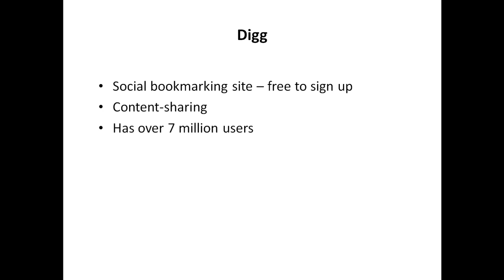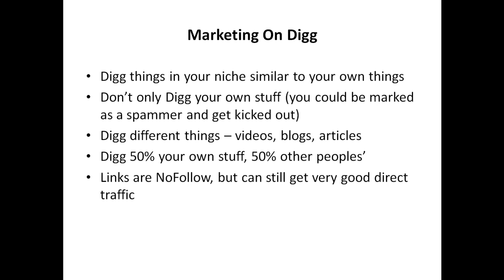How to Use Digg to Boost Your Social Media Marketing | How to Use Digg to Increase Your Web Traffic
How to Use Digg for Social Media Marketing? Digg is one of the most famous long range informal communication locales on the web. However it has gone through a couple of changes in the course of its life, the fundamental reason continues as before: clients submit articles, recordings, or other substance for others to decide on. The best entries come to the landing page, where they should be visible to a huge number of guests.
Showcasing on Digg is tied in with getting your substance before whatever number individuals as could reasonably be expected. You can do this by presenting your best happy, drawing in with different clients.

How to Use Digg for networking and connecting with people? Organizing is one of the main parts of any industry, and it very well may be particularly important in the tech world. The issue is, it's frequently hard to tell where to begin. That is where Digg comes in.

Digg is a social news site where individuals can share and examine the most recent reports. It's an extraordinary spot to connect with different experts, since you can draw in with them on an assortment of subjects. You can likewise follow different clients to see their most recent posts, and you can.
How to Use Digg for Viral Marketing? Digg is a site that permits clients to submit and decide on articles, recordings, and pictures. The most well known content is shown on the landing page, and the webpage has been attributed with assisting with directing people to sites.

For advertisers, Digg can be an integral asset for advancing substance. By submitting connections to content and asking companions and supporters to decide in favor of them, advertisers can build the possibilities that their substance will be seen by countless individuals. Also, Digg can be utilized to drive traffic back.

How to Use Digg to Boost Your Social Media Marketing? Digg is a site that empowers its clients to submit connections to articles, recordings, and photographs. These entries are then decided on by different clients, with the most well known content ascending to the highest point of the site. Digg can be utilized as a virtual entertainment promoting apparatus by submitting connections to applicable substance and empowering clients to cast a ballot it up. You can likewise utilize Digg to find new satisfied to share on your virtual entertainment accounts.

How to Use Digg to Boost Your Social Media Marketing? Digg is a web-based entertainment stage that helps you share and find the best satisfied on the web. It permits clients to submit articles, recordings, and pictures to be decided on by others. The most famous entries are then elevated to the first page of the site, where they should be visible to a large number of individuals.

The extraordinary thing about Digg is that it's an extremely drawn in local area of perusers and citizens. That's what this intends on the off chance that you can get your substance highlighted on Digg, it will probably get,.

How to Use Digg to Increase Your Web Traffic? Digg is one of the most famous social bookmarking locales on the Web and it tends to be an extraordinary method for expanding traffic to your site. In this article, we will tell you the best way to utilize Digg to build your web traffic.

To begin with, you really want to make a record on Digg. Then, submit connections to your site or articles that you have composed. You can likewise submit anecdotes about your business or industry. Make certain to add labels so that individuals can find your entries without any problem.